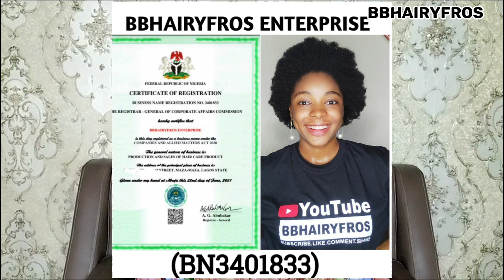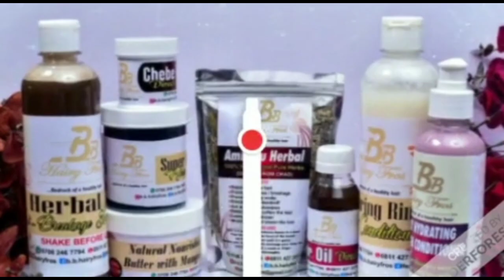THIS HAPPENED and I Took A Break _ MY CURRENT REALITY.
Hey loves ❤️
This is a video of why I ghosted for 2 weeks on the YouTube street.

Send a DM 👇
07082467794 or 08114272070